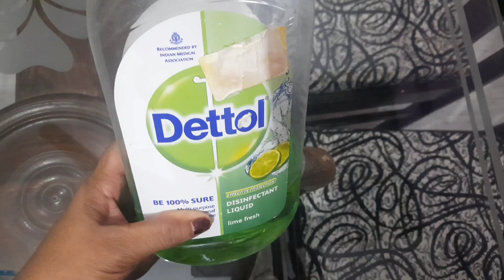चिपकली मक्खी भगाने के बेस्ट टिप्स घरेलू नुस्खे हमेसा हमेसा के लिए कमाल की की टिप्स घर के समान से बना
Ghar ki chipkali bhgane ka best tips by P.M.Recipes, Ghar ki chipkali bhgane ke ghrelu nuskhe by cook with parul, chipkali bhgane ka 💯 %pyaj lehsun ditol ka jbrjast ghrelu nuskhe by masala kitchen, gher ke chipkali ko kaise bhgaye hmesa hmesa ke liye ghrelu nuskhe by Raksha ki Rasoi, Ghar se chipkali bhgane ka best 👌 Karger ghrelu nuskhe by P.M.Recipes